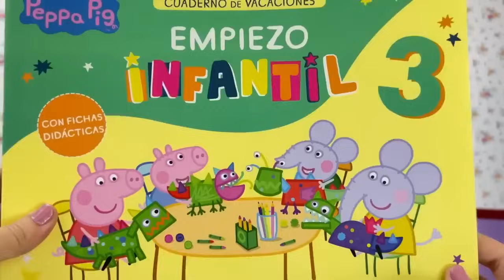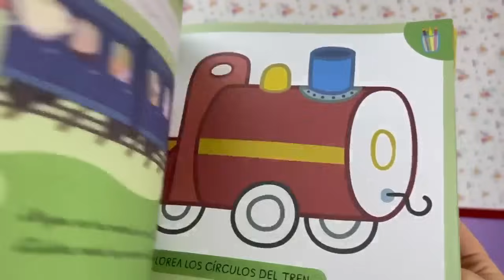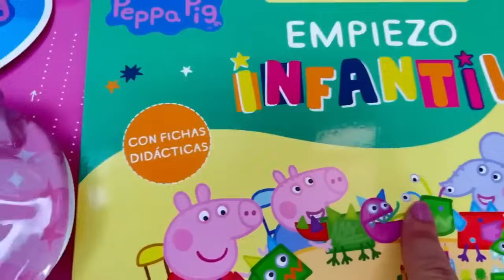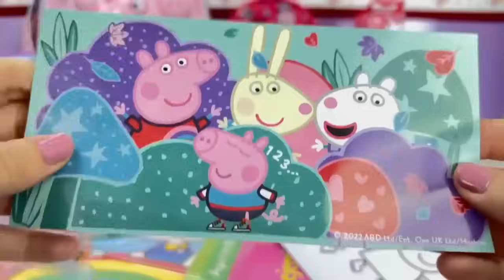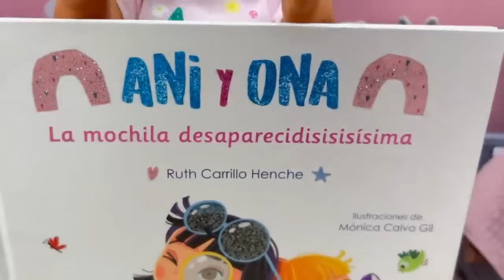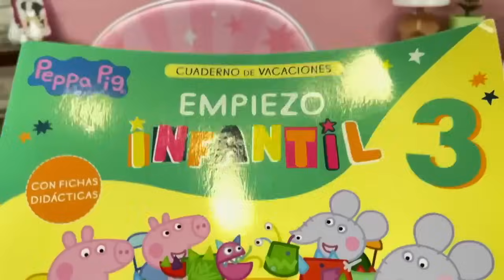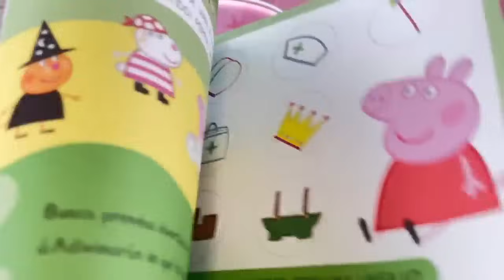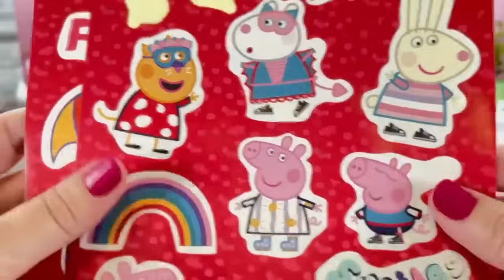🎒🌟 Nenuco ANI y ONA Estrenan Material Escolar de Peppa Pig 🐷🎒 ¡Conocen a Bellotita! 🐖✨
Consigue el NUEVO Pack New Look ANI y ONA 2023
Consigue el PACK de ACCESORIOS de ANI y ONA 2023

🌟 ¡Bienvenidos a nuestro canal! 🌟 Hoy, las adorables muñecas Nenuco Ani y Ona están muy emocionadas porque estrenan su nuevo material escolar de Peppa Pig 🐷🎒. ¡Hay estuches, lápices, mochilas y cuadernos súper bonitos! 📚🖍️ Además, juegan con su nueva mascota, una cerdita encantadora que se parece mucho a Peppa Pig 🐽. La han nombrado Bellotita 🐖💗. ¡No te pierdas este divertido y educativo vídeo lleno de sorpresas! 🎉👧👧